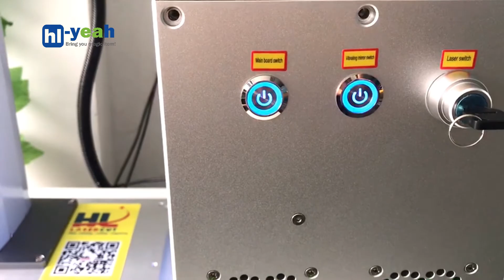How to check whether the Galvanometer with problem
Facebook: Tina Hlj Laser Cut